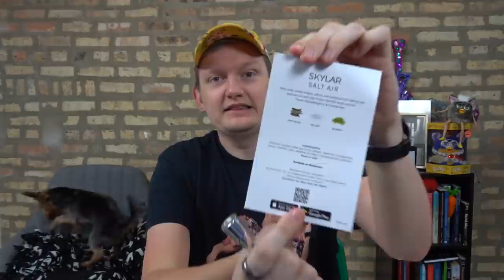WILL FOODIE BEAUTY COMPLETE VLOGTOBER THIS YEAR?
Gendarme by Gendarme
Salt Air by Skylar
Cypress in Oak by Scents of Wood